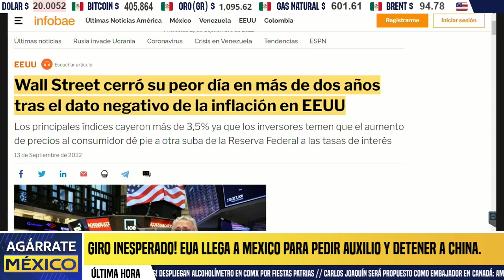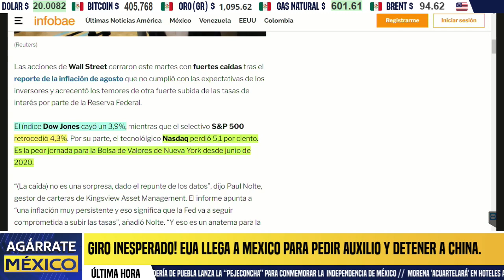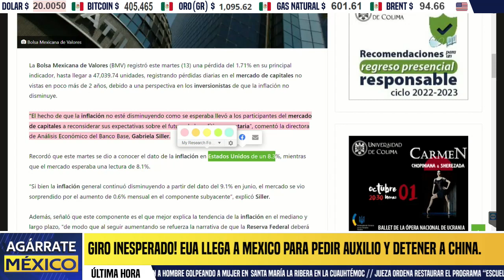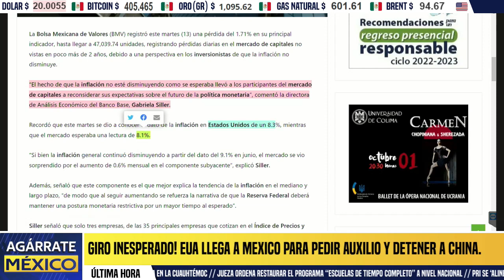EN PLENO 16! EUA SE HUNDE! DESPLOMA BOLSA DE NUEVA YORK. MÉXICO RECUPERA VENTAJA, BIDEN EN SH0CK